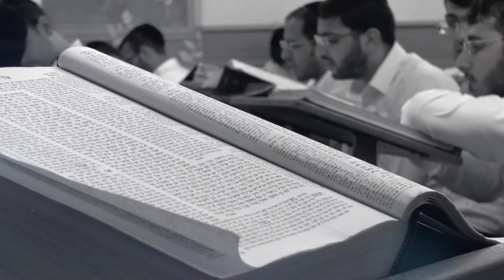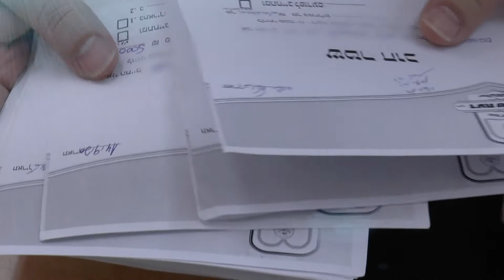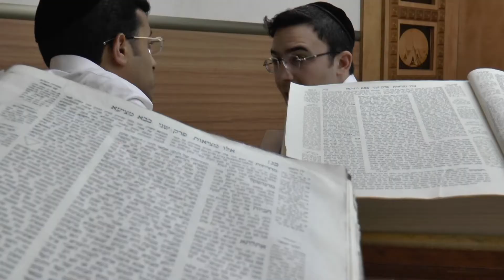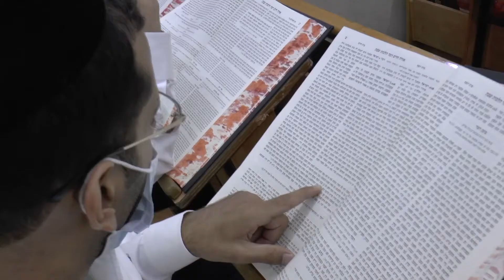Collel Daat Shlomo